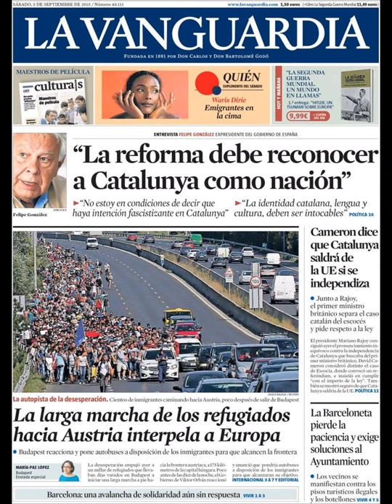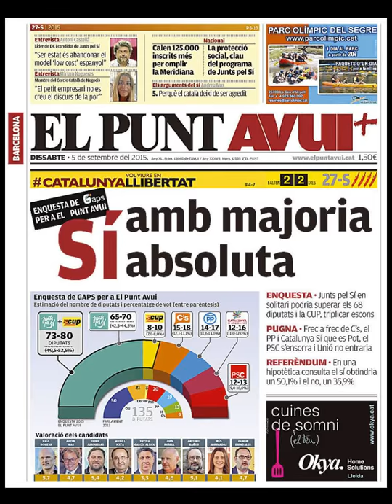Noticias Sábado 5 Septiembre 2015 Principales Titulares Portadas Diarios Periódicos España Spain